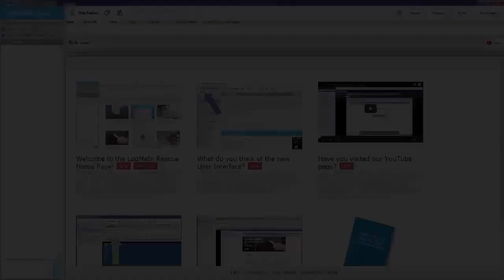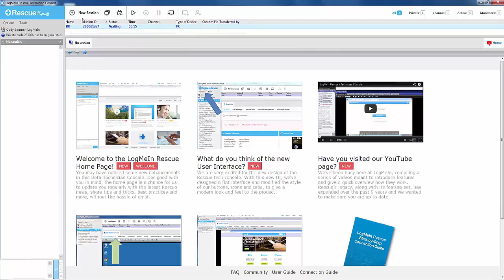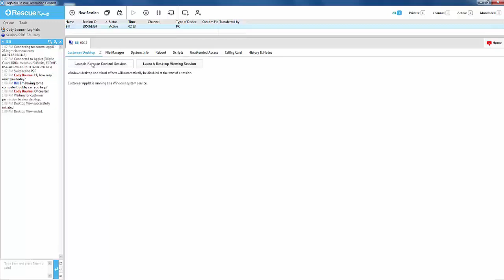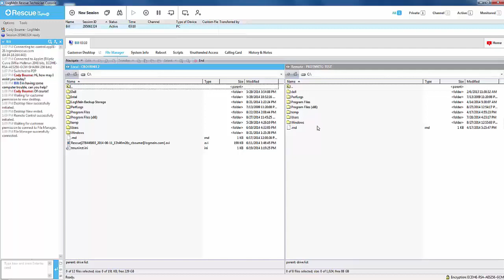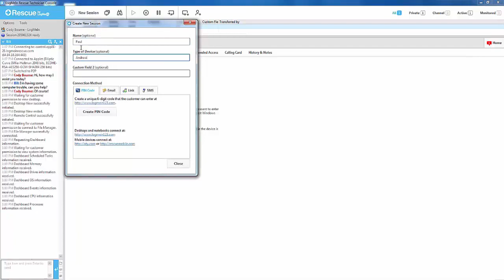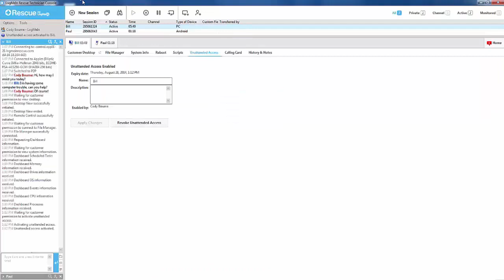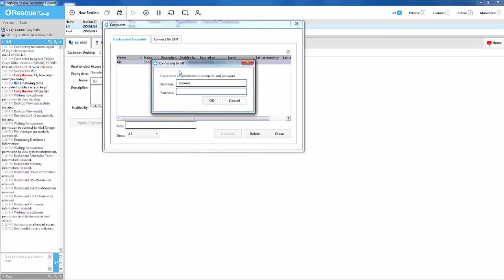Rescue 101: Technician Console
Watch a brief video on the features and functionality of the Rescue 7.5 Technician Console.